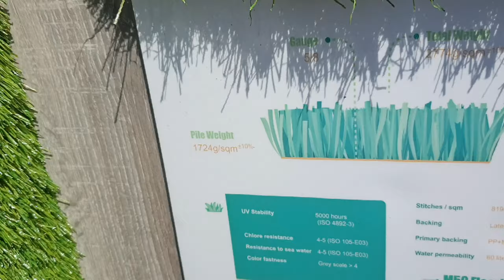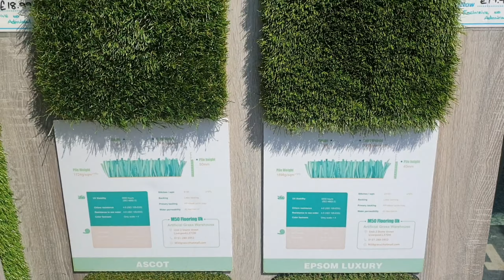Productive Day In Life Of 30+ Single Mom | Saturday Morning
so sorry my love's,  that haven't been posting of late 😢.  but we back and back for good. thanks to my old and new subscribers God bless you all 🙏.